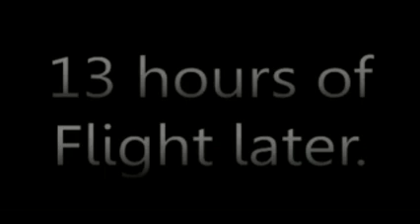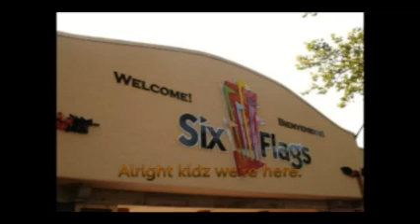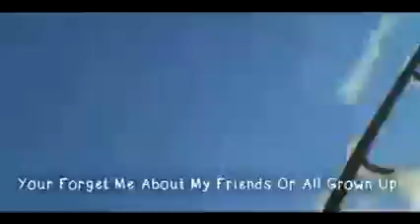S2 E6B P2 - Hitler Ride in 3 days a row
Part 2 is Hitler